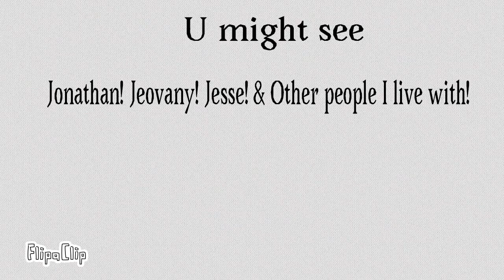{Part 11}The Omega!?{A Wicked LOVE Story~❤️}